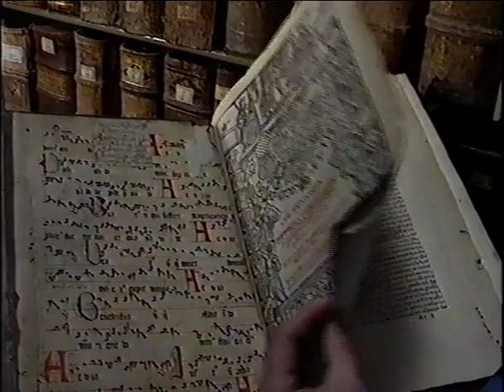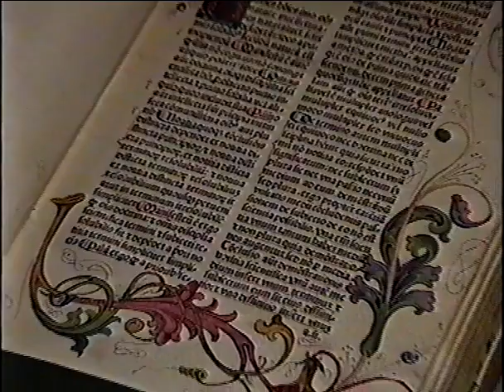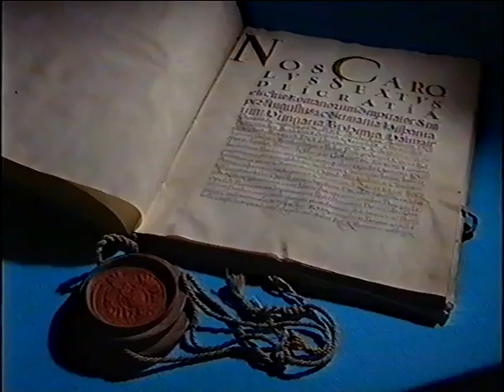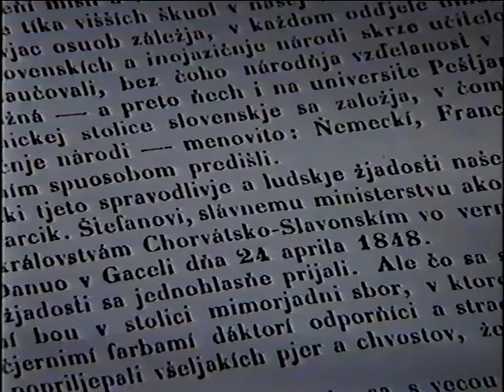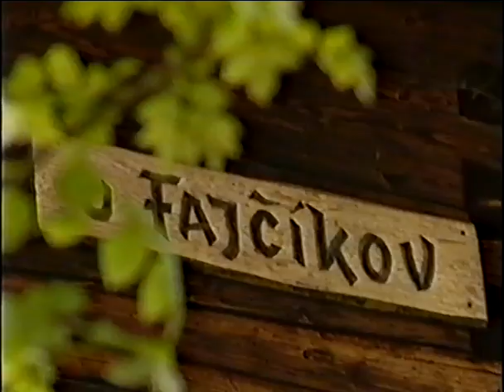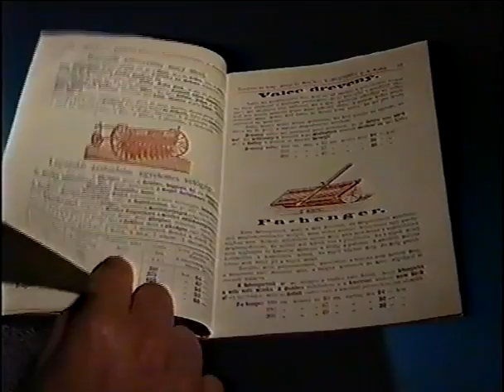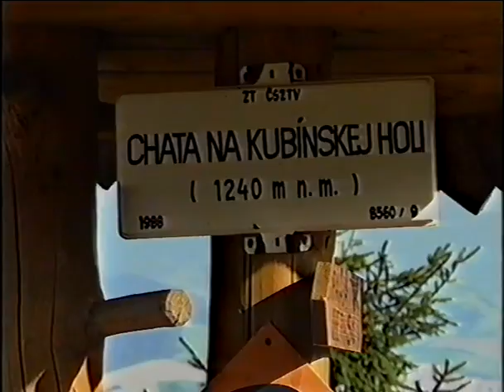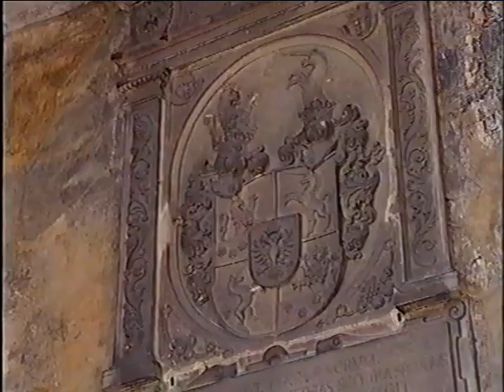Dolný Kubín 1992